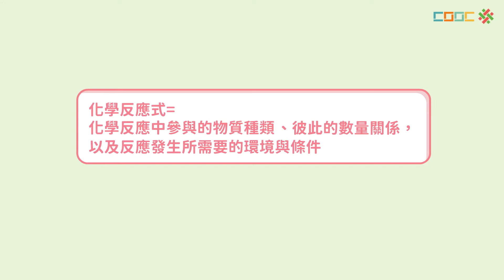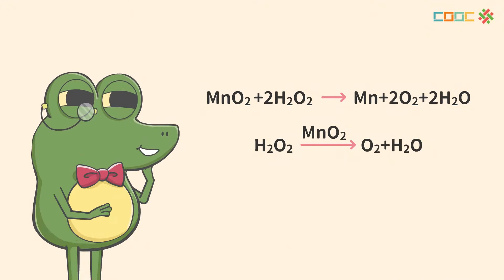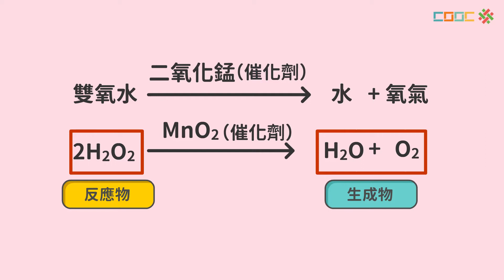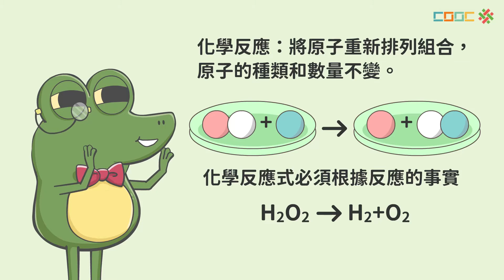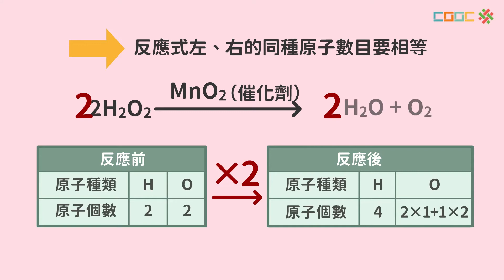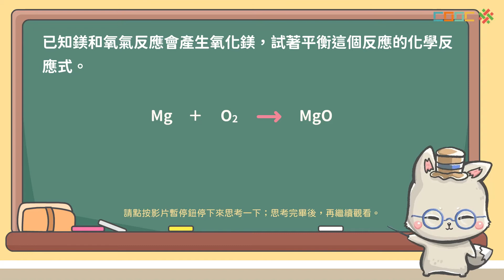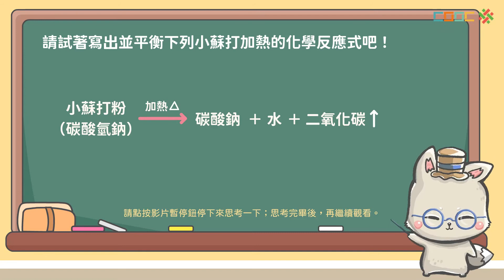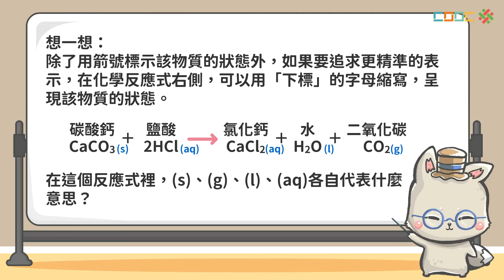【觀念】化學反應表示法